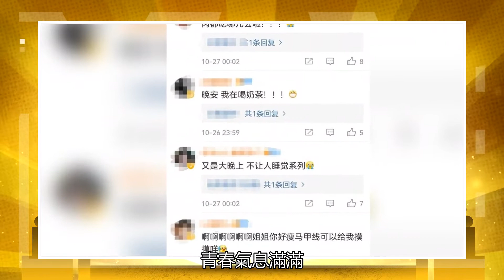41歲殷桃深夜素顏健身，穿半身衣秀馬甲線漫畫腿，身材不輸劉濤